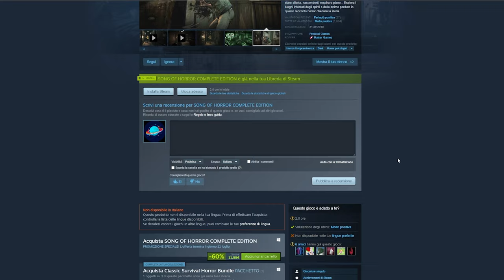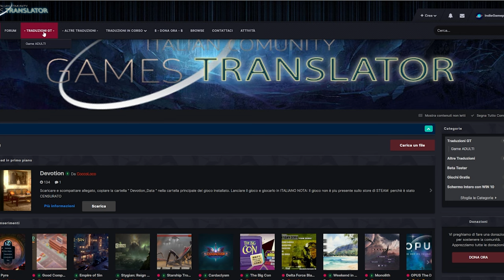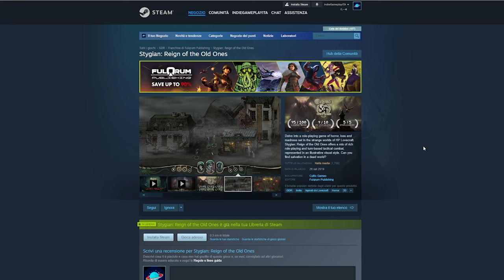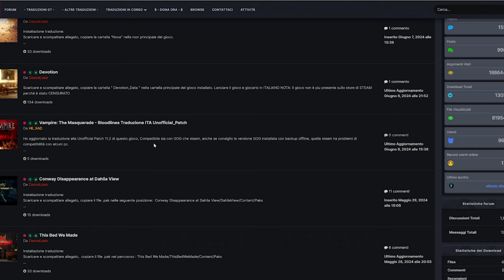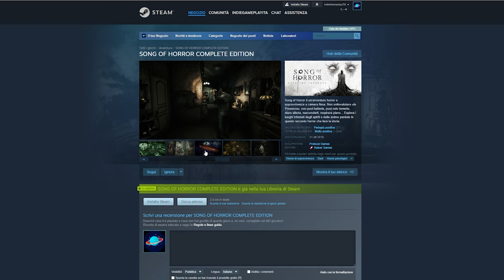INFO IMPORTANTI SULLE TRADUZIONI!! || VLOG ITA